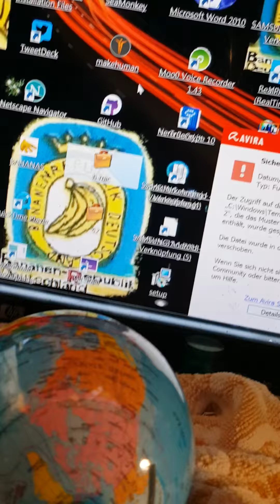Truth of World by anonymous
Truth belongs to Deep injected visions ;-)